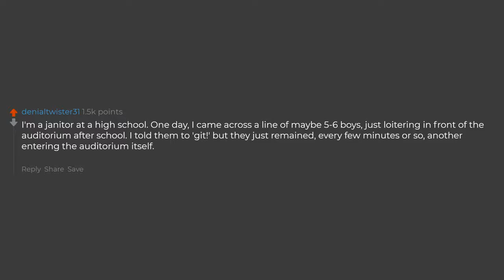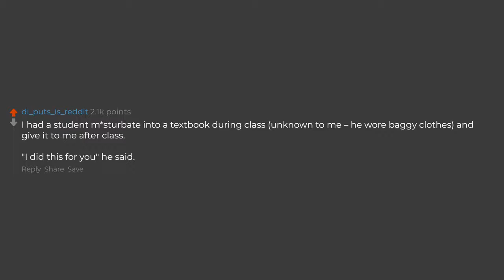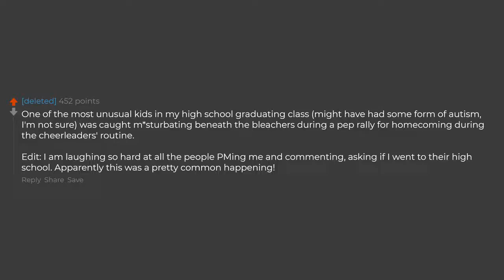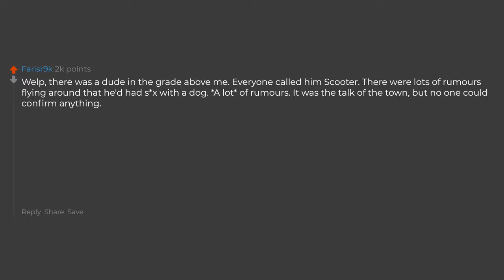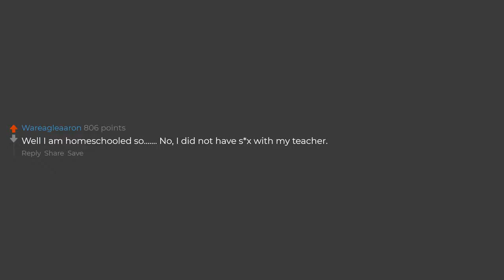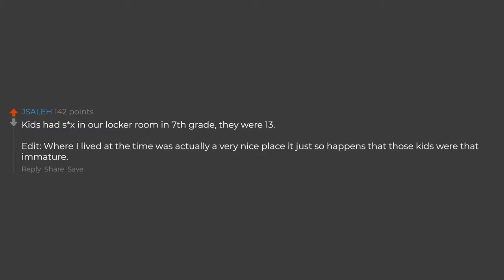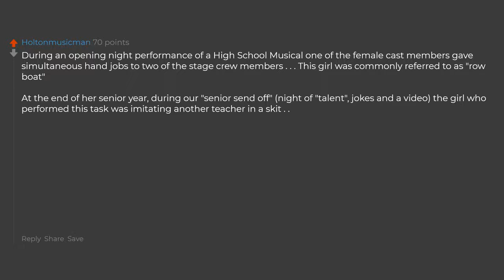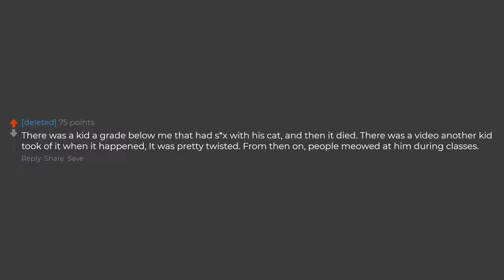Teachers What Very Strange Stories Do You Have From School